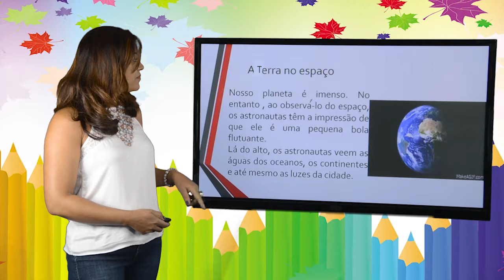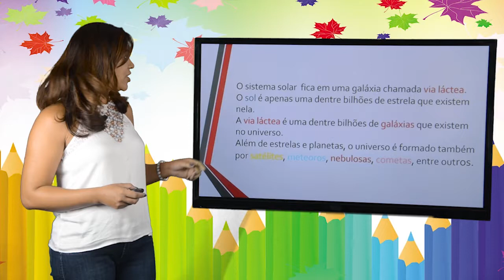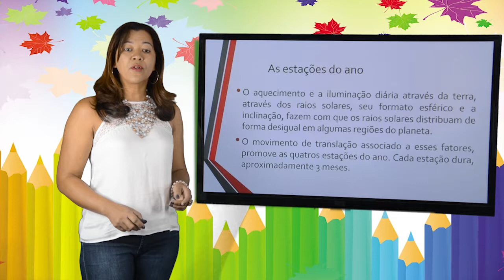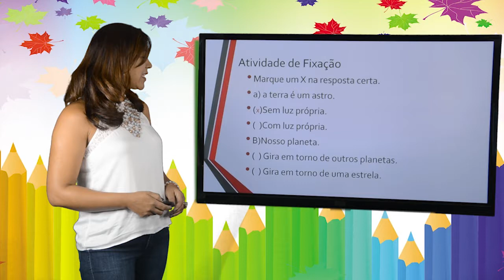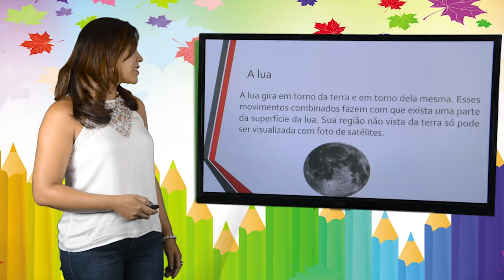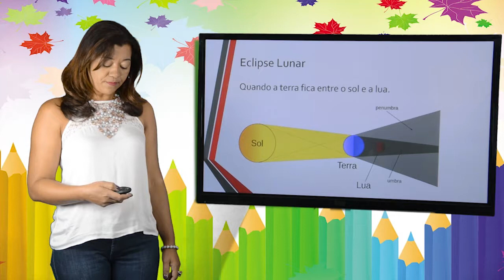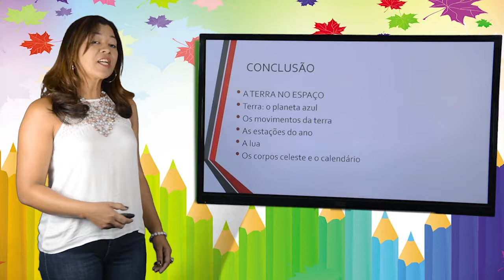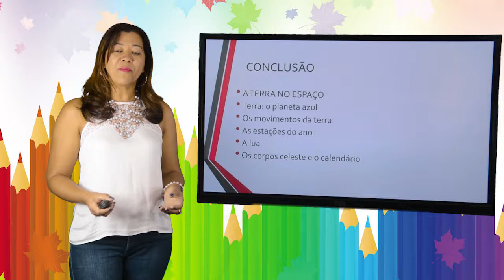4º ANO - I TRIMESTRE - CIÊNCIAS - AULA 1 - A TERRA E O ESPAÇO